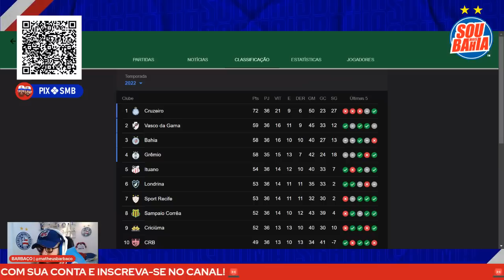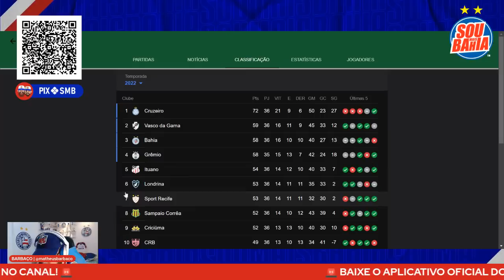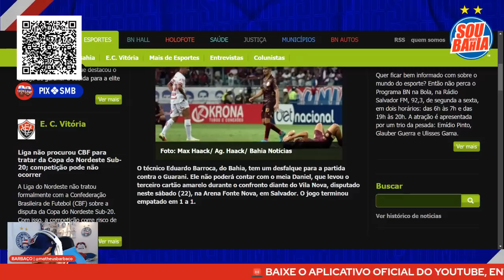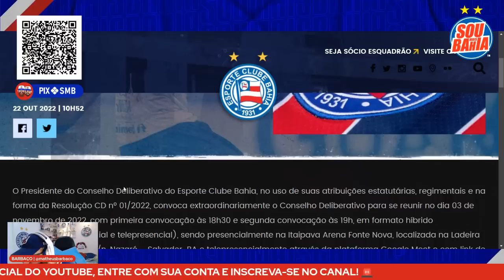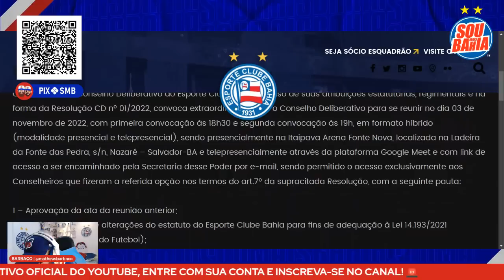🚨 CITY: CONSELHO CONVOCADO PARA TRATAR SAF 👀 AUSÊNCIA IMPORTANTE 🤬 BAHIA PREJUDICADO DE NOVO!